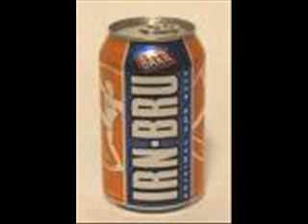Scotland Tribute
Scotland Tribute me and don made wot u think???